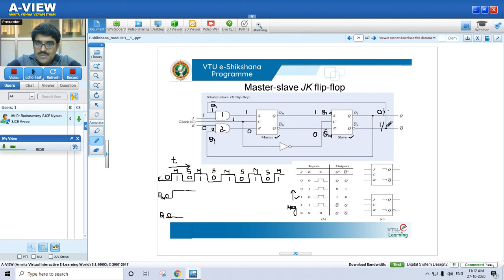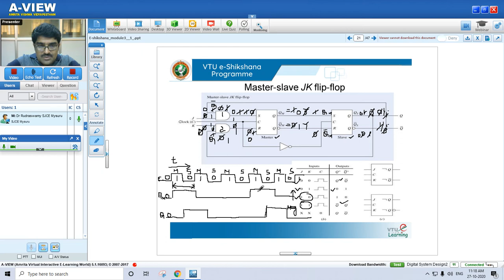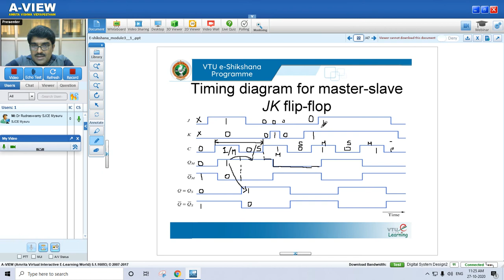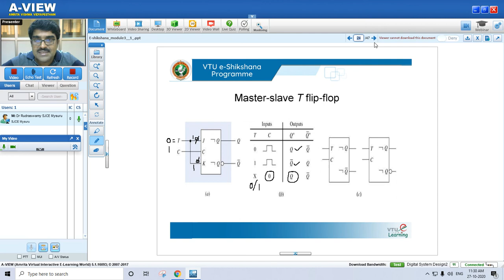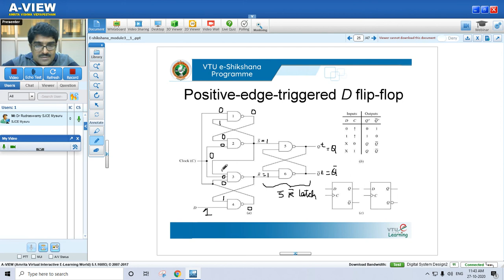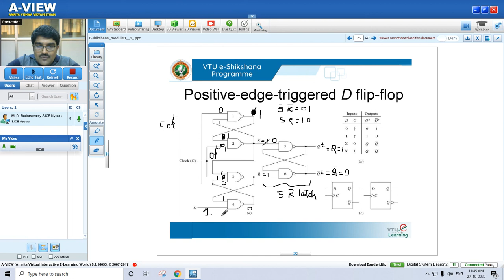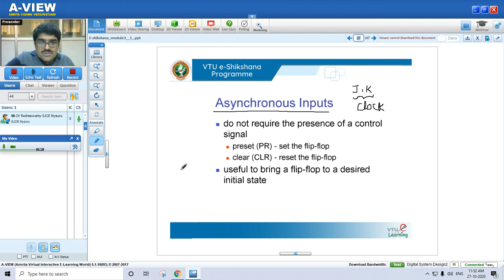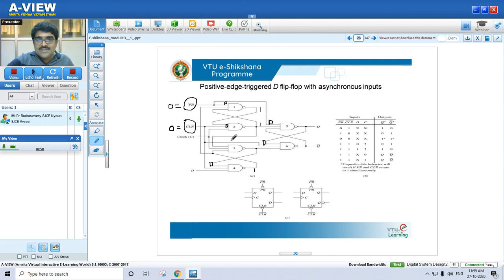Module 03 - Lecture 04